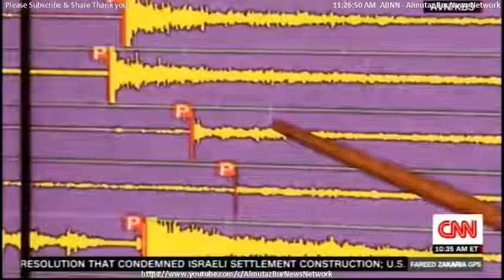Will Donald Trump attack North Korea?